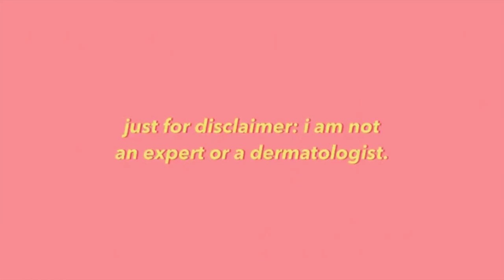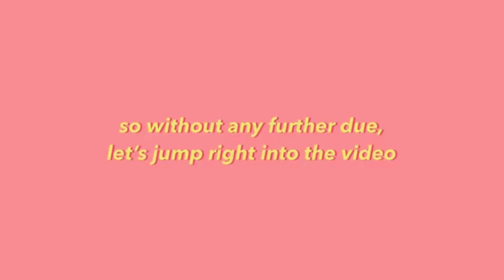JERAWAT BERNANAH BESAR HILANG HANYA DENGAN 17 RIBU?! OBAT JERAWAT PALING AMPUH DAN TERMURAH!!!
» ABOUT ME
Hi there! My name is Christina. On my channel you'll see videos about beauty, skincare routines, lifestyle, vlogs, get ready with me, Q&A's, and etc. Thanks for stopping by and I hope you enjoy!

Thankyou for watching this video. Di video kali ini aku mau sharing ke kalian gimana caranya aku bisa menghilangkan jerawat yang aku alami seperti di foto thumbnail. Jerawat ini terjadi pada beberapa tahun lalu dan setelah 2 minggu pemakaian produk produk yang aku jelaskan di video ini, jerawatnya langsung hampir sembuh semuanya. Aku harap video ini bisa membantu kalian ya. Semoga kita semua bisa beneran sembuh dari jerawat secara tuntas seterusnya dan selama-lamanya. AMIN!

Btw, Kalau kalian butuh teman curhat, mau cerita tentang acne story kalian, atau mau nanya-nanya aja apapun tentang jerawat, I would love to reply to your Dms, tapi sebelumnya mohon maaf kalau balesnya agak lama yaa. But I'll try my very best to reply all of you guys dan semoga balasanku bisa membantu kalian ya!

Link untuk Produk Alternatif yang aku pakai:

1. Cleanser: Cetaphil Gentle Skin Cleanser
2. Treatment: Benzoic 2.5%
3. Moisturizer: Cerave Moisturizing Cream